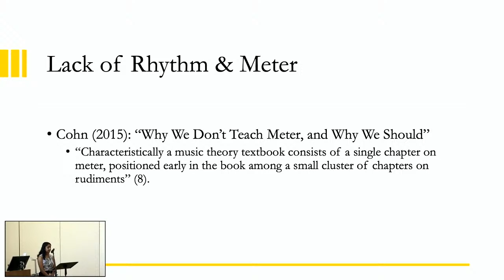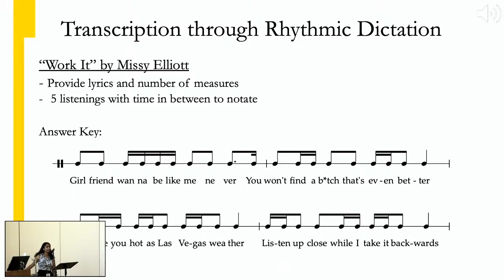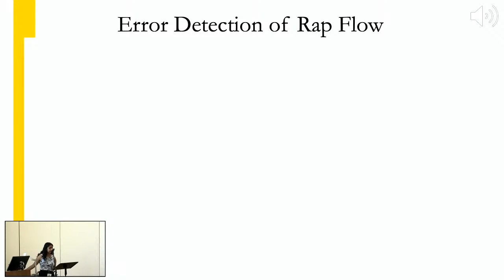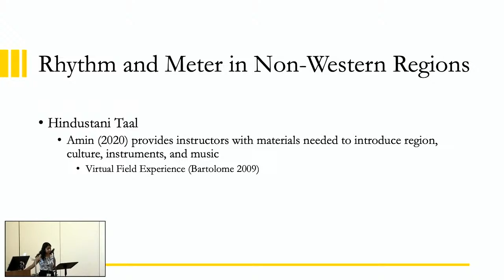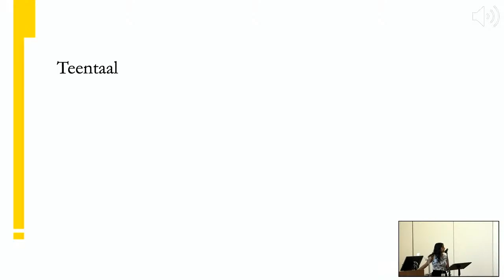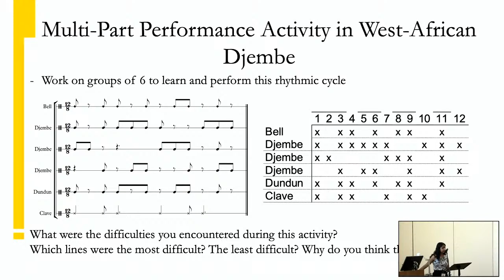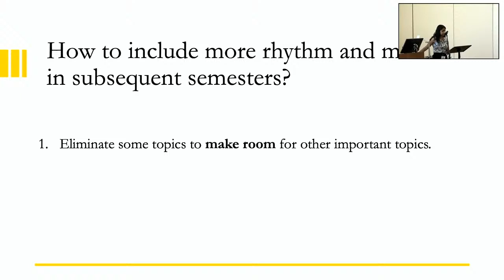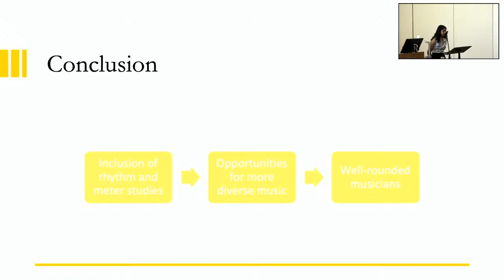Pedagogy into Practice Conference 2022: Paper Session (Hollander Hall)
In Defense of Theory: Bachelor of Music Programs, Core Theory Classes, and the Liberal Arts Education

Antares Boyle (Portland State University)

Taking Steps Toward a Stronger Core

Dickie Lee (Hugh Hodgson School of Music: University of Georgia)